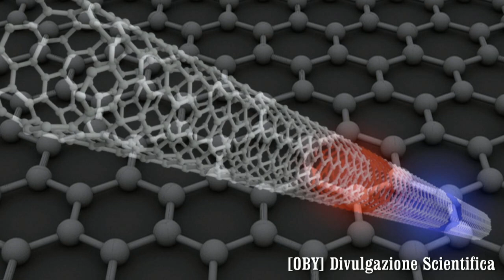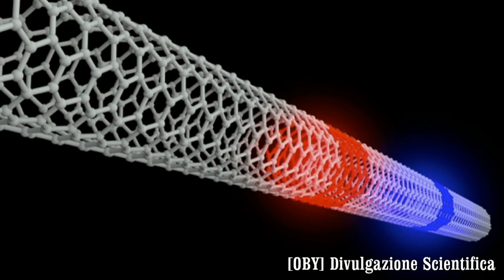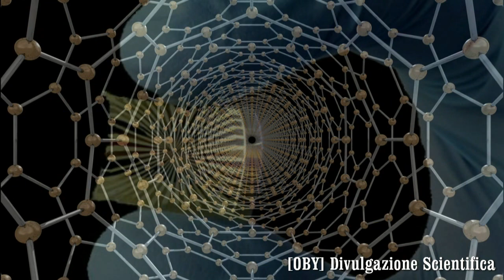NEWS!! NUOVO STATO QUANTISTICO DELLA MATERIA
E' stato scoperto un nuovo stato della materia di tipo quantistico molto particolare, che era stato ipotizzato già  50 anni fa da. un fisico austriaco Walter Kohn, vincitore del premio Nobel per la chimica nel 1998. Il nuovo stato della materia chiamato “isolante eccitonico” è stato dimostrato per la prima volta da ricercatori italiani, grazie ai cosiddetti nanotubi di carbonio.